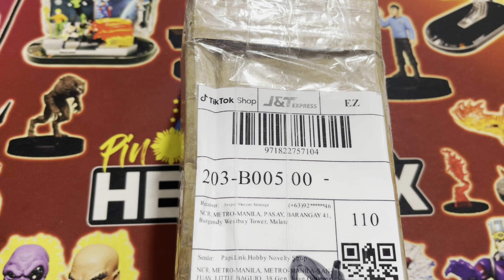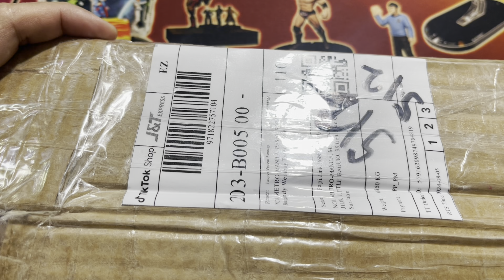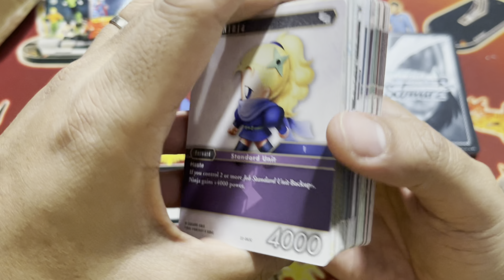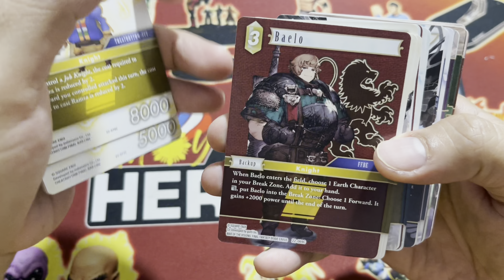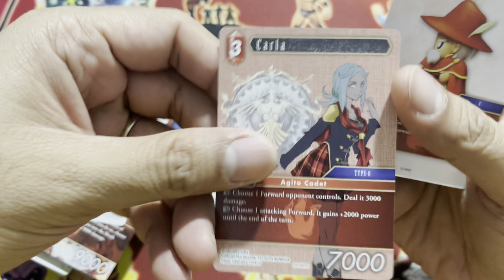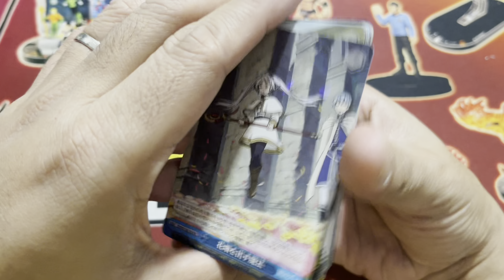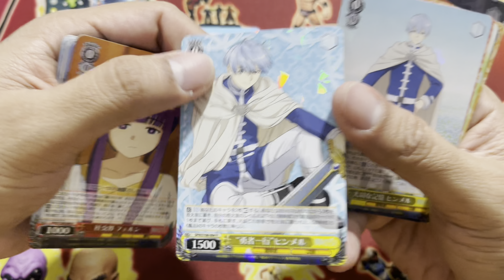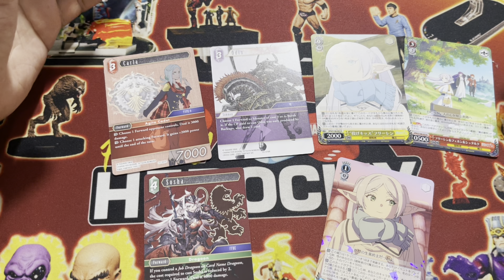Heroclix Mail(Un)boxing No.73: Tiktok Haul & Launch